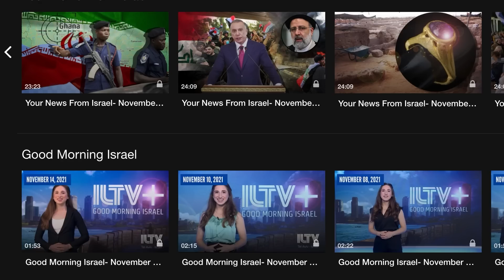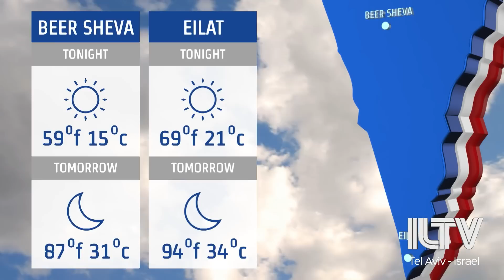Your News From Israel- May 23, 2022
Iran vowing revenge over the killing of the Islamic Revolutionary Guards Corps commander who was killed in central Tehran…The assailants still on the run..
Hamas terrorist organization in a warning to Israel against carrying out the nationalist flag march in Jerusalem next week
A Jerusalem magistrate’s court rules in favor of three Jewish teens who recited a prayer on the Temple Mount…Will this decision affect the status quo agreement?